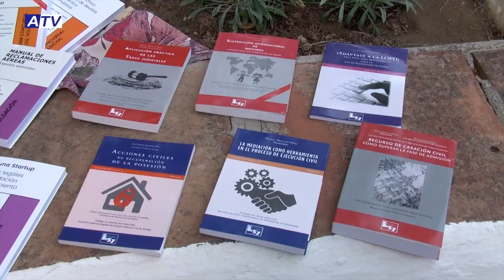noticia xv aniversario ley 57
Emisión 24 sept 2024 RTV Alhaurín